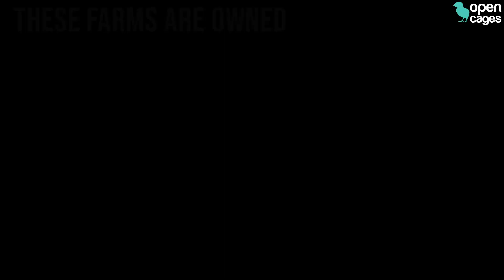Investigation: Chickens die after “prolonged suffering” on farms linked with Morrisons and Booths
🚨 NEW INVESTIGATION • Animals discarded like trash on farms linked with Morrisons and Booths Supermarkets 😡

Chickens left to die on the faeces covered floor, trash cans filled with rotting bodies, misshapen and sick birds ... Discover what is behind the Morrisons 'Safeway' chicken label on these Red Tractor approved farms.

This cruelty is a result of Morrisons' refusal to adopt basic chicken welfare standards. They must take a stand against this and stop selling FrankenChickens!